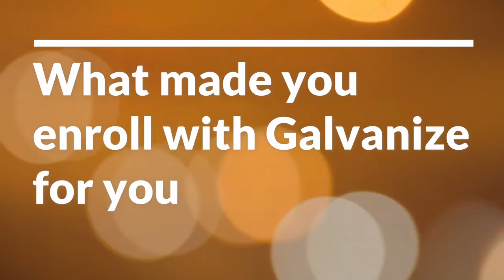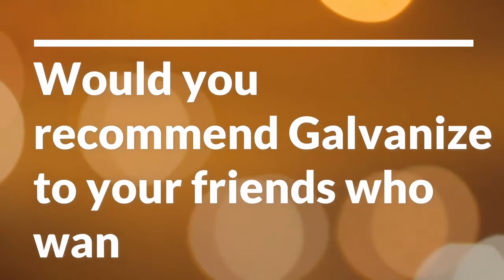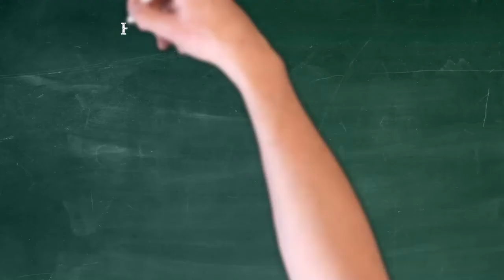Harsh gondaliya | Galvanize GRE Preparation Testimonial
🏫 About Galvanize Test Prep

Our company focuses on helping students live their study abroad dreams by providing the following services:
Expert Counselling : We believe every student is unique, and deserves to attend the best university for their profile.
Tests Preparation : Ace standardized tests with our personalized courses. Plus, avail a neat discount when you register for the TOEFL!
Admissions Assistance: Our world-class university experts & essay specialists will help you submit your best applications ever.
Education Financing: No student should be left behind for want of money. We'll help you get loans at low interest rates.
Pre Departure Session: Based on your origin country, we can guide you for Student Visa, Travel & ForEx services.
Value Added Services: Based on your destination, we can help set up your Bank Account, SIM Card & Accommodation services.

📝📝 Blogs that people love [CHECK IT OUT]

Our Free Apps:

🥇 Galvanize Success Stories